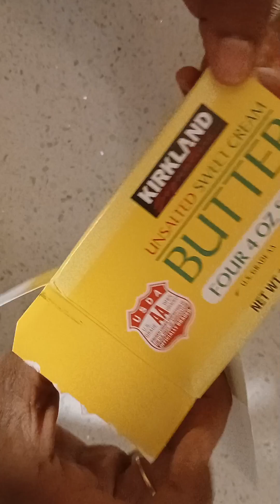Grilled Corn Recipe 🌽🌽🌽